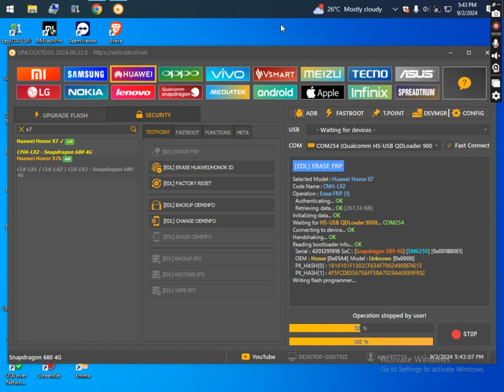Honor X7b CLK LX2 Remove Frp Test Point unlock tool Qualcomm Snapdragon 680 4G